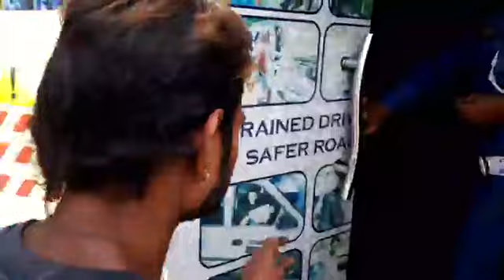لاہور ٹریفک پولیس کا شہریوں کی سہولت اور آسانی کیلئے احسن اقدام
لاہور ٹریفک پولیس کا شہریوں کی سہولت اور آسانی کیلئے احسن اقدام، ڈرائیونگ لائسنسنگ دفاتر کے باہر ناکے قائم، شہریوں کو چالان کی بجائے ڈرائیونگ لائسنس بنوانے پر آمادہ کیے جانے لگا